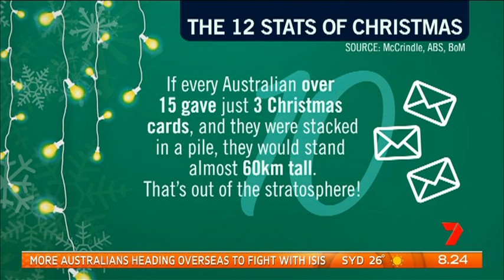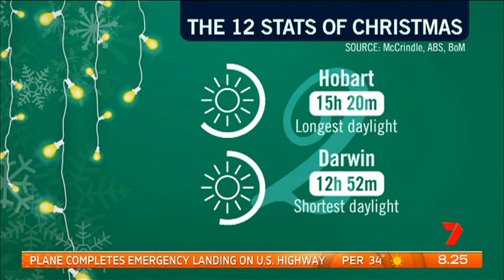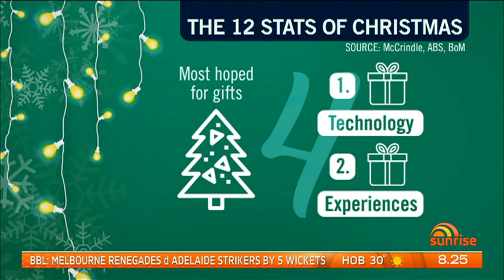12 Stats of Christmas | Mark McCrindle on Sunrise